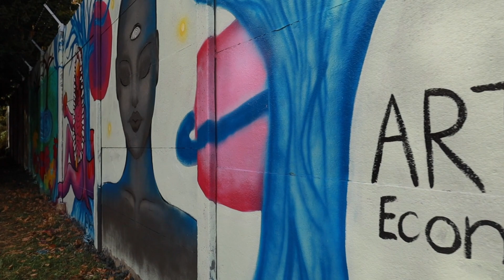STREET ART-workshop | ArtEcon Prostějov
Video vzniklo v rámci odborné výuky, kdy si žáci vyzkoušeli techniku spreje.